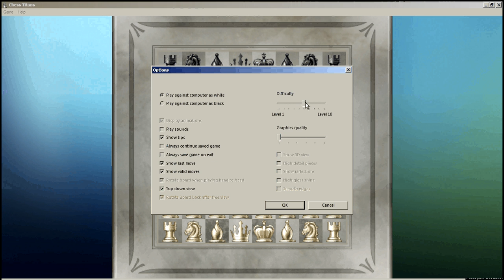ничья шестой уровень микрософт,без обратных ходов